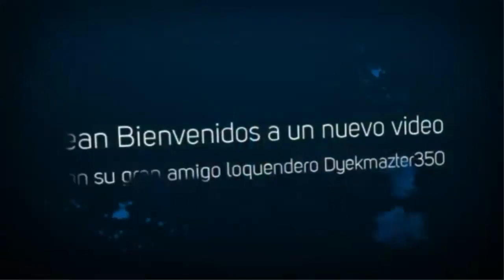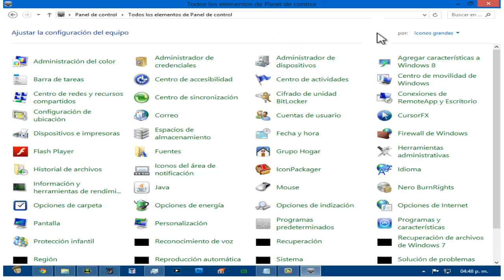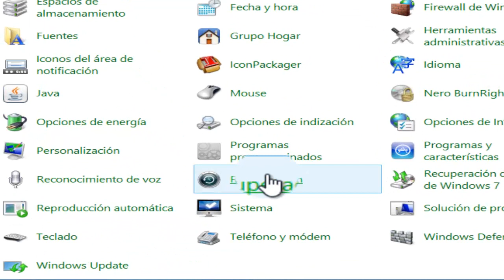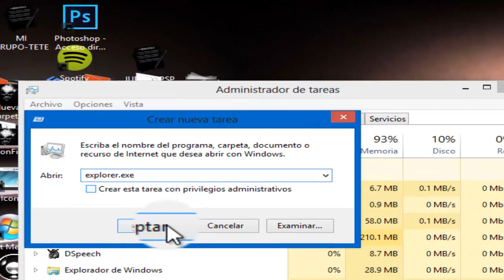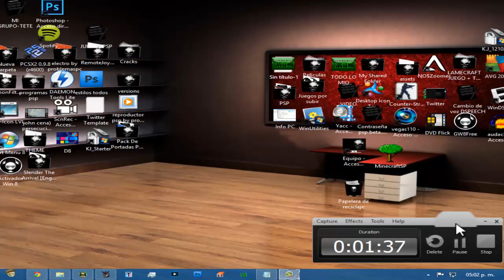SOLUCION DE PANTALLA NEGRA WINDOWS 8 SIN FORMATEAR TU PC!!!!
.(0 0)
.---oOO-- (_) .
' oOO
. ooO Ooo

Videos Populares:
Descargar Left 4 Dead 2 Portable Super Comprimido

Como Crackear Sin Errores Left 4 Dead 2 Paso A  Paso